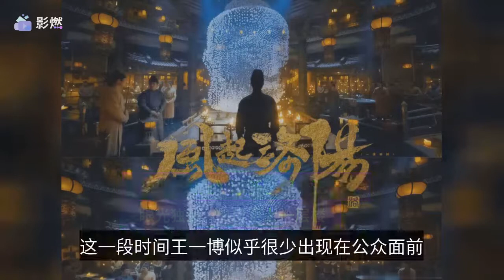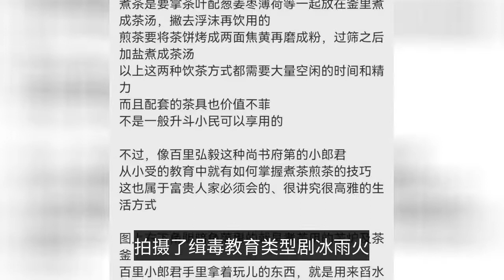《風起洛陽》添新劇照，王一博眼光獨到，熱度更上一層樓-"Wind from Luoyang" adds new stills, Wang Yibo has a unique vision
This time Wang Yibo seems to rarely appear in front of the public, but the news about Wang Yibo is never broken, this is probably the legendary "people are not in the jianghu, but there are always legends in the jianghu". The good news about Wang Yibo keeps coming, this period of time because Wang Yibo did not appear, the fans also expressed very miss, but the good news is always able to hear a variety of good news, is also considered to give fans a great comfort. In fact, Wang Yibo did not appear this period of time because he has been in the crew filming, and still a new movie, Wang Yibo himself also very much see this opportunity. In fact, there is a big difference between film and movie, there are some artists who are only suitable for film or only for film and drama, very few artists are able to completely manage both types. And some artists have problems in choosing scripts, always "stepping on mines", recently Wang Yibo starred in the "wind up Luoyang" and released new stills, and the official blog also mentioned some costs and details of the production. After seeing the publicity of the official blog, netizens can't help but say: Wang Yibo is really good at choosing scripts, and this time the "wind up Luoyang" is definitely a work of hotness and word of mouth. The "Wind Up Luoyang" is a costume drama starring Wang Yibo, Huang Xuan and Song Xi, in fact, the reputation of costume dramas in recent years is very serious polarization. To shoot a high quality costume drama requires great care, including many details and plot need to spend more thought to design, so many works low score, poor reputation is because the design is unreasonable, not detailed enough. Recently, the official blog of the "Wind Up Luoyang" has released the costume design of the work, whether it is costume, makeup or props are very detailed, which has a Wang Yibo stills in the hands of Wang Yibo holding props also triggered a hot debate among netizens, after a meticulous analysis of the fans we realized how detailed the play is! In fact, as early as the official blog out of the trailer, we feel the texture of the play is very advanced, each frame of the picture is like a film quality. After seeing the publicity, netizens also sighed: Wang Yibo is really good at choosing scripts, Wang Yibo debuted many years, and has been in the film and television industry for a long time, but Wang Yibo did not blindly take many plays. From the "Chen Eros" after Wang Yibo began to burst into popularity, then Wang Yibo starred in the "ideal shine China", shot the drug education type drama "ice rain fire". Each work Wang Yibo chose was meaningful, and through these experiences, not only did it prove that Wang Yibo had a good eye, but also that Wang Yibo's dedication had infected many seniors, directors and peers. Many seniors who have worked with Wang Yibo have high praise for Wang Yibo, and can see that this time the "Wind Up Luoyang" is also a work that has both heat and word of mouth. The place where there is Wang Yibo is no need to worry about the problem of heat, Wang Yibo itself is "walking heat", although Wang Yibo rarely participate in variety shows, but Wang Yibo's name is often appear in various programs. Because just a name, Wang Yibo can also contribute a lot of heat to the program. All in all, "The Wind Rises in Luoyang" is really a very anticipated costume drama, and I look forward to seeing this drama with everyone soon!